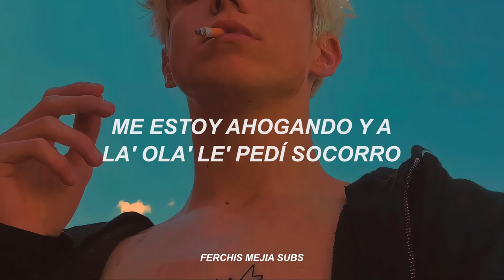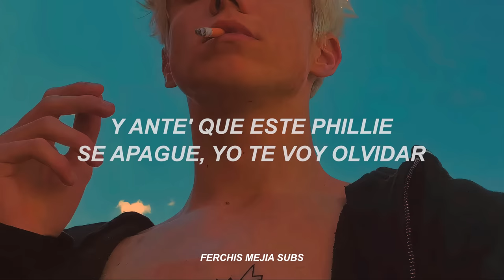Bad Bunny - Un Coco (Letra/Lyrics)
Bad Bunny - Un Coco (Letra/Lyrics) Fsdfgkfndkjgnd 💜
Genteeeee continuamos con el álbum, después de que el maldito copyright lo bajara ochenta mil veces jaja. Disfruten el video y recuerden hacer stream a UN VERANO SIN TI en todas las plataformas digitales.

espero les haya encantado el vídeo, gracias por todo su apoyo, recuerden amarse a ustedes mismos sobre cualquier otra persona, tomen agua, cuídense mucho, los quiero♥

// Bad Bunny - Un Coco [Letra] //
Ante' que este Phillie se apague, yo te voy olvidar-dar
Yo te voy a olvidar-dar
Ante' que este Phillie se apague, yo te voy olvidar-dar-dar
Yo te voy a olvidar, yal

Me paso fumando bajo las palmera'
A ver si me cae un coco en la cabeza y me borra mi vida entera
Veo parejitas dándose beso' y me da dentera
Vo'a tirar el radio pa'l mar si sale Sin Bandera porque
No puedo escuchar cancione' dе romance (Du)
Y me cansé que dе pensar en ti no me canse
El último pétalo me dijo que aún hay chance
No sé si e' verdad, pero si va' a volver, avance
Por favor, aunque sea un mensaje ante' que salga el sol
Que en la mañana coja alergia buscando tu olor
Tantos trofeo' y aún me siento perdedor, perdedor
Búscame el encendedor, ey
Que si no te olvido me vo'a mudar pa' Chile
Pa' Argentina o pa' El Salvador
"Pero demen el lighter" dije, por favor, por favor

Y ante' que este Phillie se apague, yo te voy olvidar-dar
Ey, yo te voy a olvidar-dar
Ante' que este Phillie se apague, yo te voy olvidar-dar (Ey)

Me estoy ahogando y a la' ola' le' pedí socorro
Escribo tu nombre en la arena a ver si así lo borro
Pero tus labio' y tus ojo' los tengo de gorro
No sale' de mi cabeza (Du)
Otro Phillie y otra cerveza
Ya tu recuerdo me pesa
Te disfrazaste de Rubí y eras Teresa
Pero soy un pendejo y todavía me interesa'
Ey, ey, saber de tu paradero
Y preguntarte si fue verdadero
O si está' volá' como avión y yo fui pasajero (Wuh)
Qué cojones, todavía yo te quiero
Jeh, jeh, lo' muchacho' dicen que yo estoy charriando
Jeh, jeh, ey, pero en bajita seguimo' quemando (Rra)

Y ante' que este Phillie se apague, yo te voy olvidar-dar (Eh)
Ey, yo te voy a olvidar, yal

Descargo de responsabilidad de los derechos de autor según la sección 107 de la Ley de Derechos de Autor de 1976, se hace un "uso justo". El uso justo es un uso permitido por la ley de derechos de autor que de lo contrario podría estar infringiendo. El uso sin fines de lucro, educativo o personal ayuda a equilibrar el uso justo.